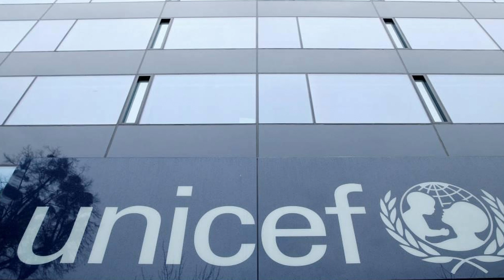Tropical Storm Trami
In the face of adversity, the strength of our spirit shines brightest. The storm may have taken much, but it cannot take away our ability to rebuild, to come together, and to find hope in each other. Each small act of kindness, each gesture of support, brings us one step closer to recovery.
 Let's stand united, because together, we are stronger than any storm

Please Donate if you can ,Keep Bicol ,all affected areas in your prayers too